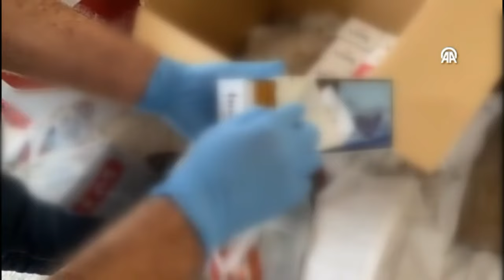Samsun'da kaçakçılık operasyonunda 2 kardeş yakalandı